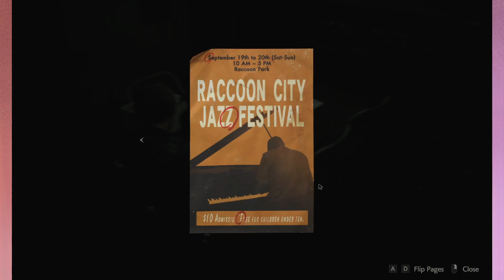kiss the girl ❒ RESIDENT EVIL 2 (2019)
sry this one turned out pretty short but the next one is the FINALEEEEE!